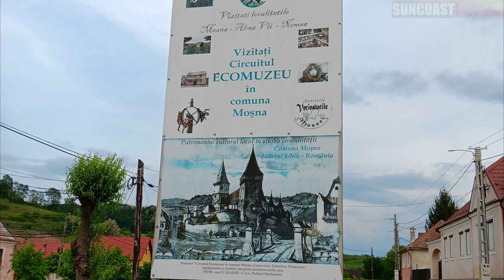MOSNA, ROMANIA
Mosna has a rich history that dates back to the neolithic times, with an old Saxon Evangelical church as it's centerpiece.